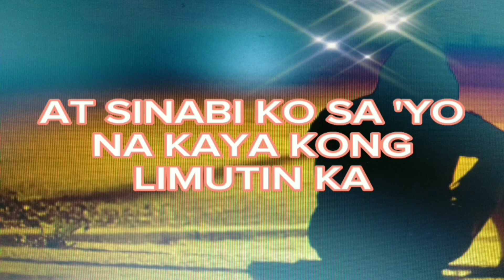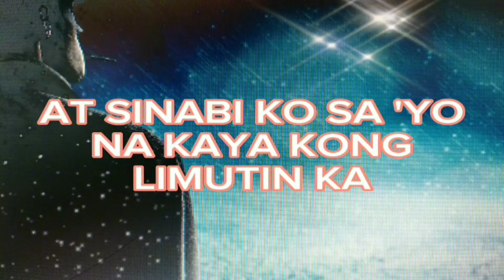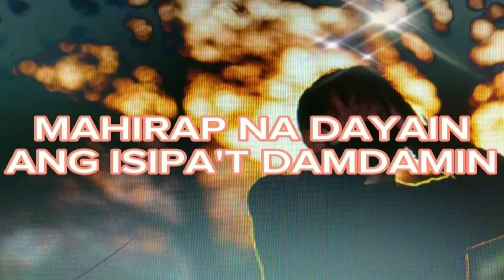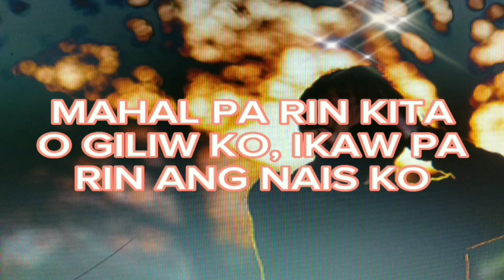unspokenwords // Mahal Pa Rin Kita